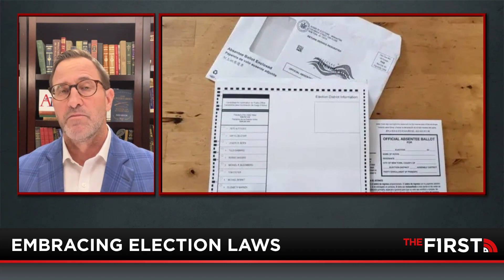Running Down A Ballot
Ned Ryun, CEO of American Majority explains what is means to chase mail-in ballots.